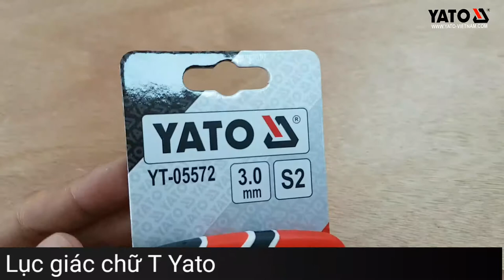[DỤNG CỤ CẦM TAY] LỤC GIÁC CHỮ T YT-05571 ... YT-05581 | YATOTOOLS 📱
LỤC GIÁC CHỮ T YT-05571 ... YT-05581
     Loại khóa lục giác hệ mét này chuyên được sử dụng để tháo lắp các loại ốc vít hình sao 6 đỉnh.
     Hiện nay việc sử dụng bulong, ốc vít đầu lục giác đầu sao lỗ rất phổ biến để tránh bị tòe đầu khi vặn, tháo quá sức vì vậy bộ lục lăng là sự lựa chọn rất cần thiết giúp việc lắp ghép trở lên dễ dàng hơn.
    Với loại lục lăng này đã được tính toán thiết kế với chiều dài đầu ngắn và chiều dài đầu dài hợp lý giúp cho việc dùng lực nhẹ nhàng và tránh không bị tòe đầu bulong khi vặn, tháo, lắp.
Sản phẩm được làm bằng vật liệu thép không gỉ có độ cứng cao nên tránh bị bẻ cong hay tòe đầu khi dùng lực lớn